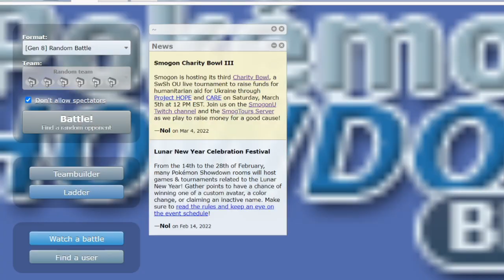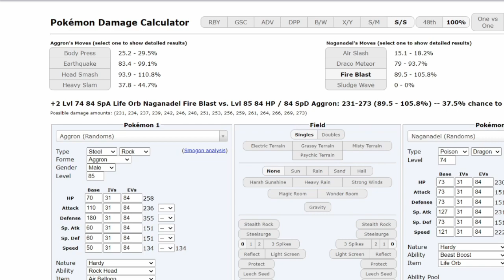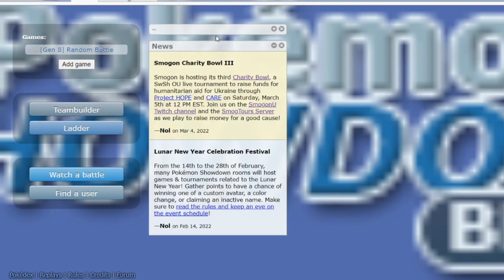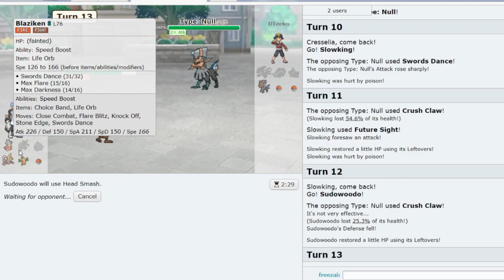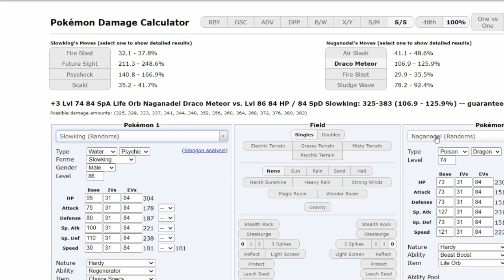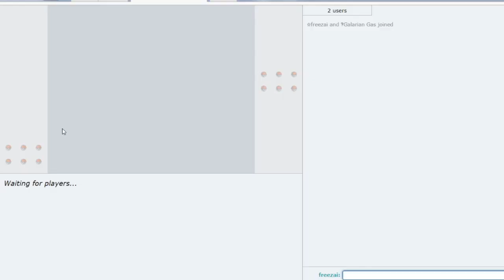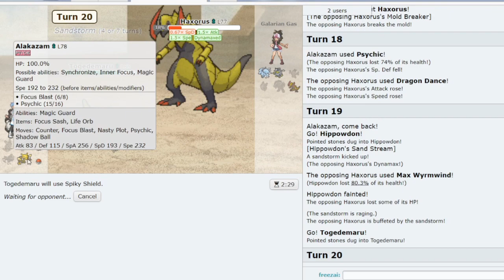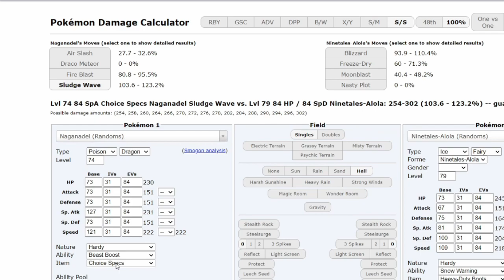Keep Moving Forward... | Random Battles to #1: Competitive Pokemon Showdown | Episode 18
Random Battles from Top 500 to Top 1: Competitive Pokemon Showdown | Episode 18

The extension is here

The series has moved to this channel, probably will only post randbats videos on main if something epic happens